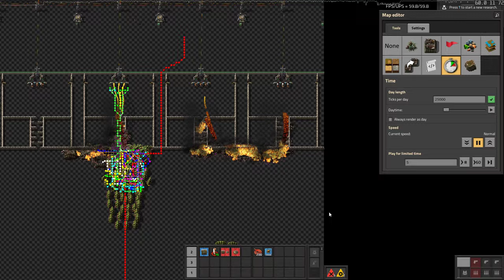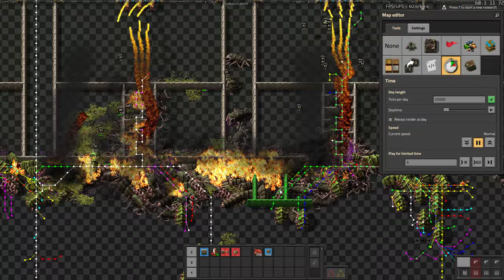Bug (?): Biters ignore turrets if too much is going on [Factorio]